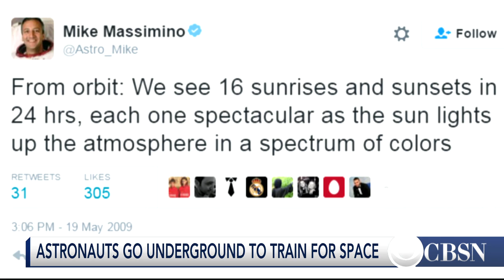Top space news: Underground astronauts and a massive Mars rocket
Astronauts go underground to train for space; "space archaeology" is on the rise; and NASA tests out massive Mars rocket. Former NASA Astronaut Michael Massimino joins CBSN to discuss the latest space news.